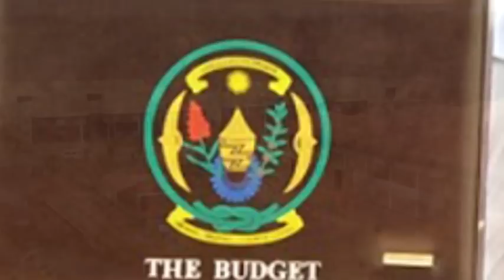Dusane ubuzima by Munyanshoza Dieudonné Mibirizi